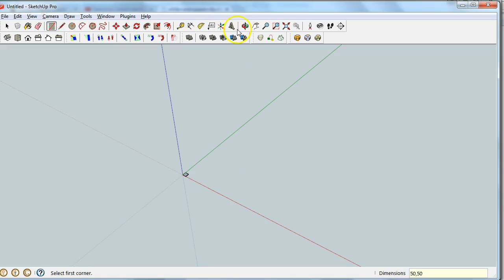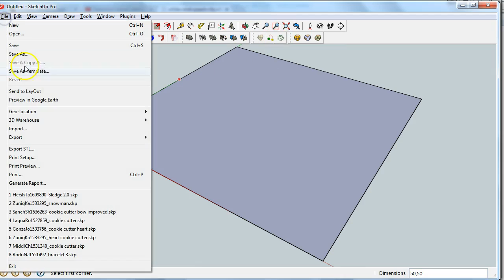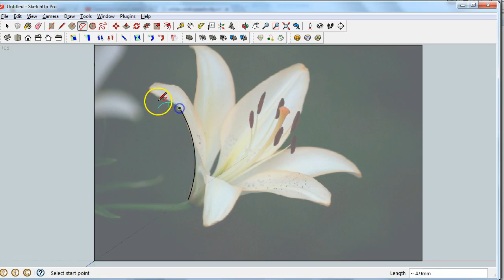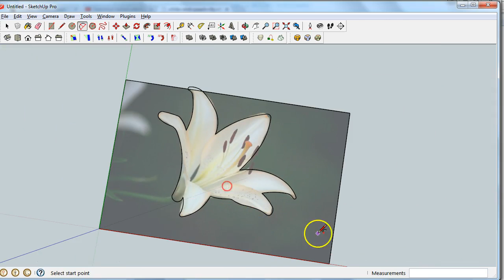SketchUp Cookie Cutter Photo Match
Learn how to import an image into SketchUp to use to make a 3D printed cookie cutter.